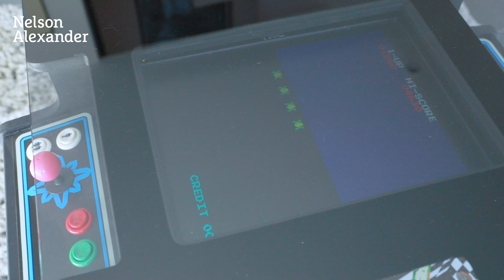132A Templewood Cres, Avondale Heights For Sale by Patrick Phu of Nelson Alexander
or call Patrick Phu on 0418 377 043

Signature style, absolute luxury and sensational entertaining spaces highlight the allure of this as-new residence delivering the ultimate high-quality, low-maintenance lifestyle in a prized family-focused locale. Meticulously attention to detail, the home's vogue interior showcases three bedrooms (large master with dual robes and deluxe ensuite), two further bathrooms of equal opulence and study/home office. Light-filled lounge leads through to the expansive open-plan living/dining area and gourmet stone-top kitchen with self-closing drawers, walk-in pantry, Siemens dishwasher, Fisher & Paykel/Qasair cooking appliances. Add to this heating and cooling throughout, comprehensive security system, double-glazed windows and doors, excellent storage spaces, al-fresco entertaining area, additional decking and solar-heated/salt-chlorinated pool. Complete with internally-accessed garage plus remote gates, spectacular low maintenance landscaped gardens, it's close to Military Road shops and buses, local schools, parks and trails, easy access to Highpoint Shopping Centre, Ring Road and other major arterials.